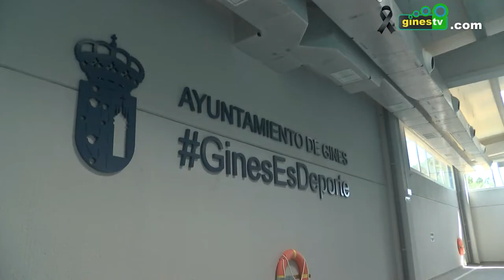BUENOS DÍAS, GINES. 13 JUNIO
¡Buenos días, Gines! (nº 91).
Sois muchos los que nos habéis preguntado si este año íbamos a poder disfrutar de nuestra piscina y, tras un estudio a fondo por parte de los técnicos municipales y el Equipo de Gobierno, la respuesta es  Si.

El próximo sábado, 20 de junio abriremos la Piscina de Verano para el baño recreativo, comprometiéndonos todos a realizar un gran esfuerzo porque las normas a cumplir no son fáciles, pero pensamos que el motivo bien merece dicho esfuerzo.

Y Lo vamos a hacer por supuesto, ofreciendo las maximas garantías para el usuario, adaptandonos a la actual situación tanto en el funcionamiento, aforo permitido, como en las normas de uso de la piscina.

Somos muy conscientes de que Son muchas las familias de nuestro pueblo que han sufrido un confinamiento especialmente complicado, con muchísimos días en casas y pisos, sin zonas ajardinadas ni lugares de esparcimiento y hemos considerado muy necesario devolver a la ciudadanía poco a poco todos los servicios con las maximas garantías posibles.

LA MEJOR VACUNA SIGUES SIENDO TÚ.